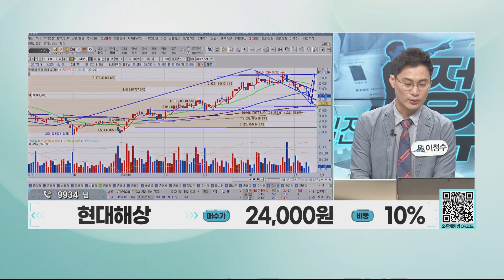현대해상(001450), 금리인상 수혜주 보험관련주, 힘든 장에 가져가도 될까요? │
금리인상 이슈 시작으로 많이 상승했으나
조정이 나오면 다시 진입 가능한 종목!
종목명: 현대해상(001450) / 매수가: 24,000원 / 비중: 10%